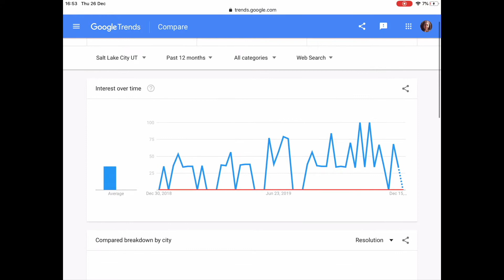We beat kawii in search we can beat her in subscribers 😎😎😁😁😄😉